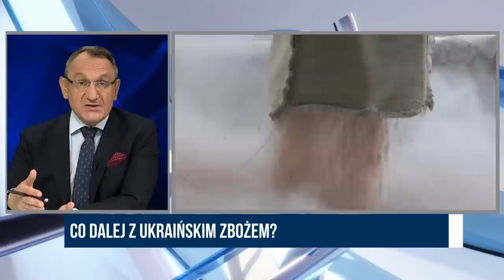Rok działania ustawy o obronie Ojczyzny | Falej, Skwarek | Wolne Głosy